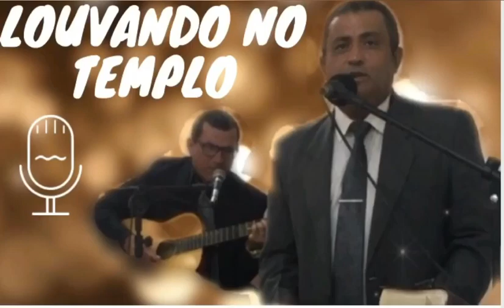NÃO DESISTA EDSON SILVA & PEDRO ALVES